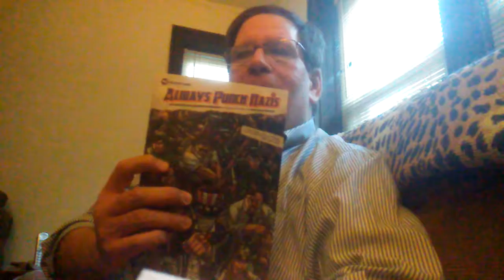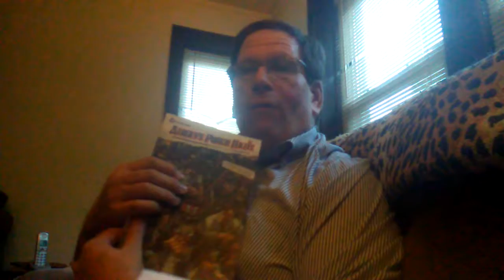Special Patreon Offer - ALWAYS PUNCH NAZIS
I have a birthday in a few weeks, and I'm also looking to expand my Patreon sponsorships. So I'm having a special giveaway for people looking to become sponsors.

We have several tier levels where you can get great writing resources, some fun items, and most importantly, the chance to support a man trying to do the right thing in these tough times.

You can also pick up copies of ALWAYS PUNCH NAZIS